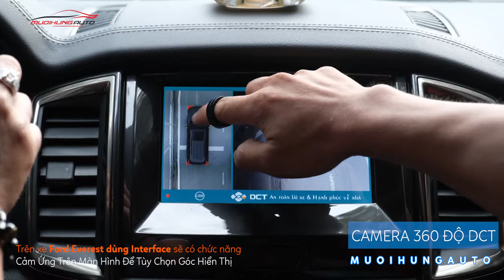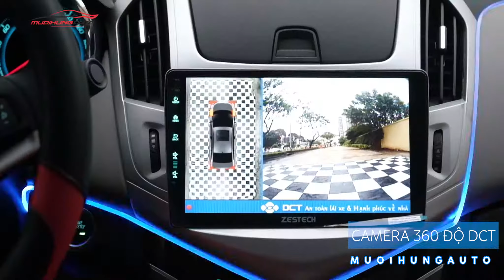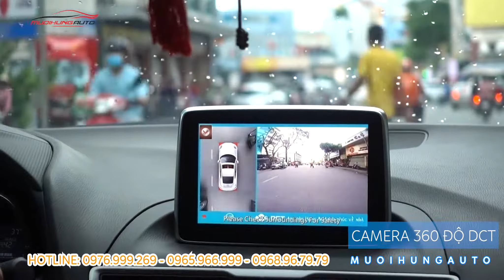Ford Everest 2020 Gắn Camera 360 DCT Bản T3 Chính Hãng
Lắp Đặt Camera 360 Độ DCT Cho xe Ô Tô tại Mười Hùng Auto
Camera 360 DCT chất lượng hoàn toàn “đáng đồng tiền bát gạo”, sẽ là “người bạn đồng hành” lý tưởng giúp các tay lái vững tin hơn trên mọi chặng đường
- Giúp người lái quan sát được toàn cảnh quan thân xe, an toàn khi di chuyển và hạn chế tối đa va chạm do người lái không quan sát hết được.
- Chất lượng hình ảnh camera cực rõ nét
- Qui trình lắp đặt tiên tiến đảm bảo sự chính xác tỉ mỉ
- Tích hợp nhiều tính năng thú vị tùy vào từng loại xe.

ĐỂ ĐƯỢC TƯ VẤN - BÁO GIÁ XIN QUỲ KHÁCH VUI LÒNG GỌI ĐT HOẶC CHAT ZALO/ FB TỚI BỘ PHẬN BÁN HÀNG: 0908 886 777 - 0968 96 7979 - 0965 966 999